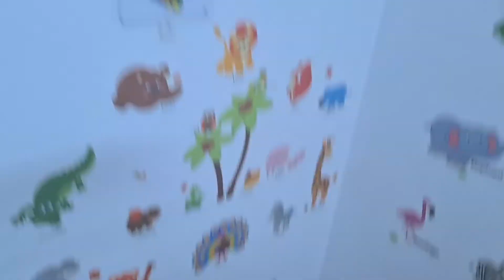Tháo và vệ sinh màng lọc cục lạnh điều hòa